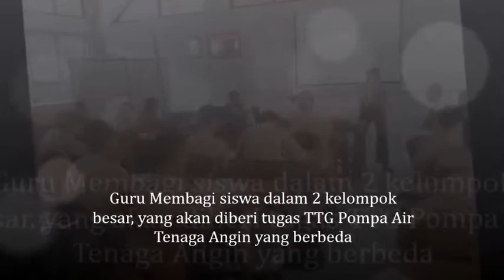PJBL Nuri Saja Step 1 Fisika SMK Tunas Harapan Pati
PJBL Step 1 Fisika SMK Tunas Harapan Pati, merupakan tahap 1/7 tahapan PJBL TTG di SMK